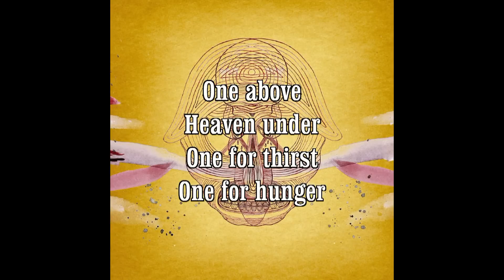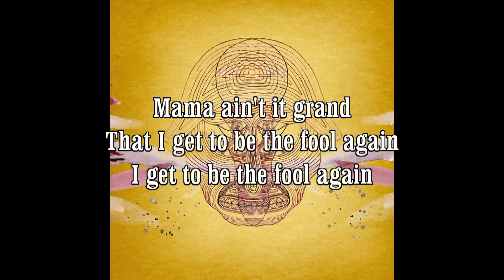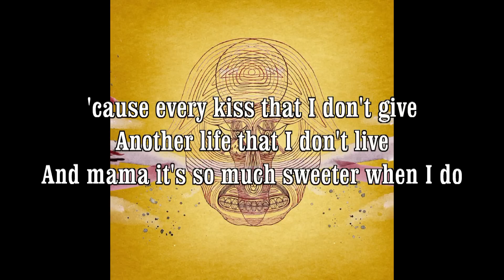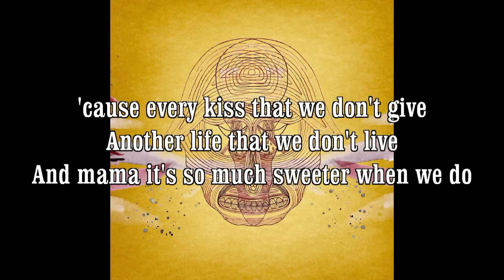Devendra Banhart - Rats+Lyrics HQ HD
Only the best music !

This song is from the album " What Will We Be "